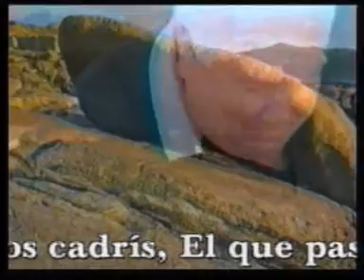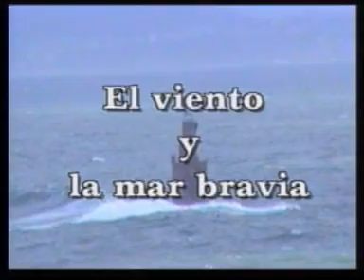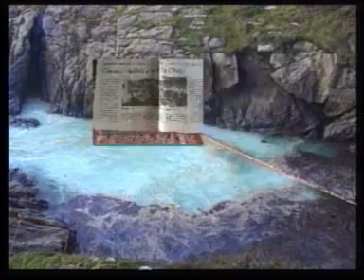Prestige ¡nunca mais! 2ª parte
En esta segunda parte de Prestige ¡nunca mais!, para amenizar un poco la hecatombe, damos una vuelta por A Virxen da Barca,pasando bajo la roca que cura para siempre a los que tienen fe, de los males del riñon y ya que estamos alli, vemos como la fuerza de voluntad de un grupito de personas consigue mover "a pedra de abalar", con sus muchas toneladas de peso, sin el menor esfuerso físico, a juzgar por la señora del fondo.